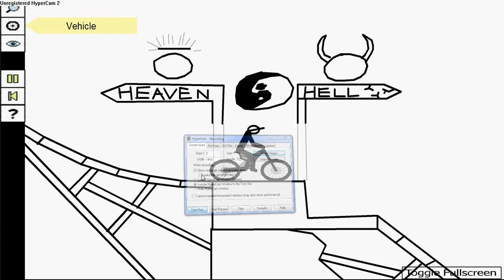Free Rider 2: Heaven or Hell?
This is a video of me playing Heaven or Hell?. there are two choices in this one, i took a video of both. to play free rider 2 go to trackmill.com and choose free rider 2 in the top right                                                                               thanks for watching, rate and subscribe please.